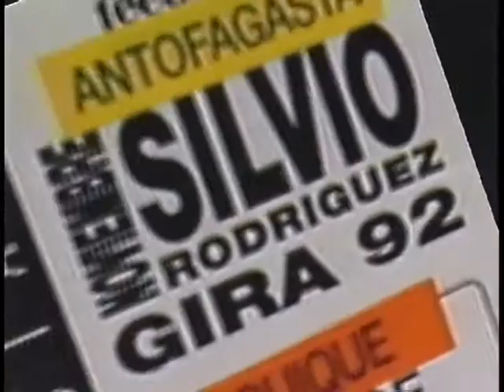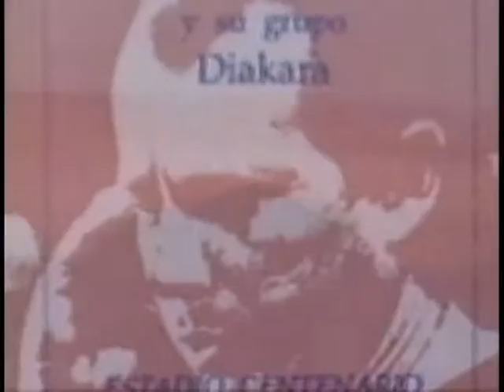Silvio Rodrìguez RECUERDO GRATO 1992 C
PRODUCCIONES FENICIA S.A.de C.V.
En noviembre de 1992 Silvio Rodrìguez y el grupo Diakara emprendieron una aventura por cinco ciudades del norte de Chile,Buenos Aires,Argentina y Montevideo,Uruguay.La gira concluyo en la Habana,Cuba.Este video muestra las peripecias  y
actividades del grupo durante la gira,desde la fiesta de cumpleaños del trovador hasta las recepciones oficiales de alcaldes en distintas ciudades.
Recuerdo Grato, muestra a Silvio compartiendo momentos ìntimos con amigos, los ensayos, la travesìa de 1 000 km en automòvil por
el desierto de Atacama, a sus invitados especiales en los conciertos, los momentos cuando el  trovador y muchas cosas màs. Producciòn y ediciòn:Silvio Rodrìguez y Josè M.Sulaimàn
con Silvio Rodrìguez y el Grupo Diakara.